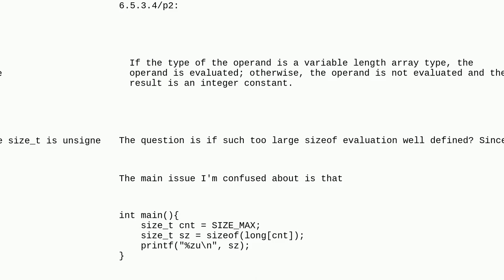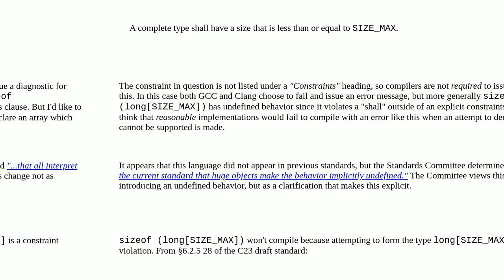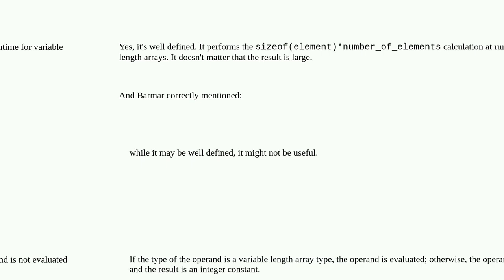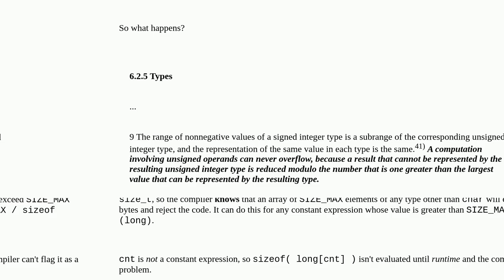Evaluating sizeof long array of SIZE_MAX elements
A special thanks goes out to the community

  c sizeof